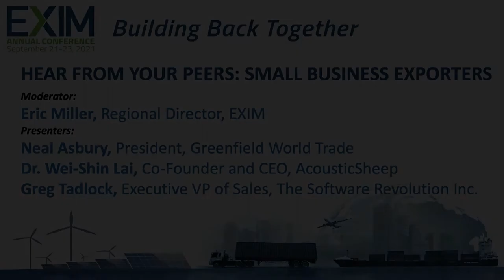Hear From Your Peers: Small Business Exporter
The exporting experience is different for each small business who attempts it. Learn from the successes and tribulations of EXIM 2020 award-winning small business exporters, to hear the problems they faced, the resources they used, and the solutions they found that put them on track to export success.

Moderator:
Eric Miller, Regional Director, EXIM

Panelists:

Neal Asbury, President, Greenfield World Trade
Dr. Wei-Shin Lai, Co-Founder and CEO, AcousticSheep LLC
Greg Tadlock, Executive Vice President of Sales, The Software Revolution Inc. (TSRI)